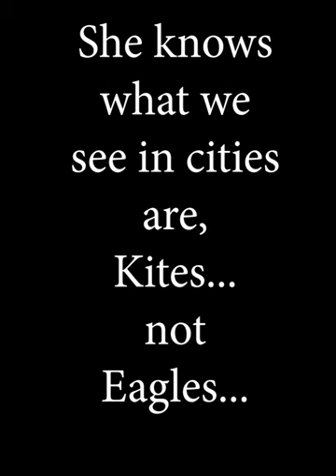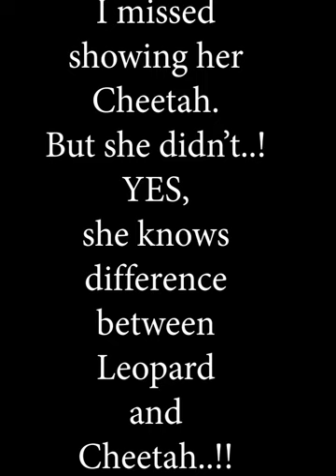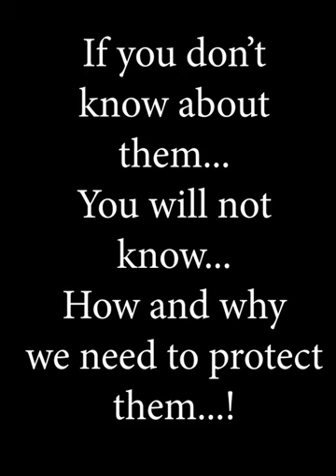Little Naturalist | 2.5 year Kid identifying more than 50 birds and Animals | Aranya’s wild dairy...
My 2.5 year old daughter Aranya, true to her name is a wildling by birth. Her enthusiasm for wildlife started from very early days, she used to enjoy watching my wildlife photos and videos.
We simply encouraged this enthusiasm by feeding more.
She spends observing my wildlife field guide books such as Birds of Indian subcontinent and Indian Mammals with same interest as she has on her comic books..!
Apart from usual comics and flash cards, we use these two books to create the curiosity in her.

Birds of Indian subcontinent- by Richard Grimmett
Indian Mammals - by Vivek Menon